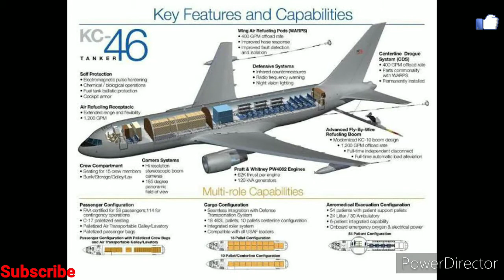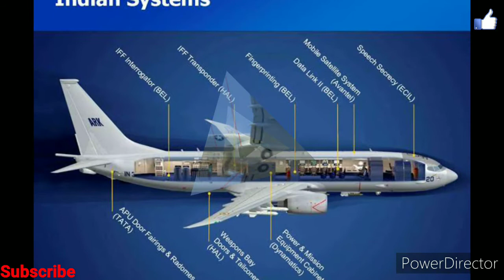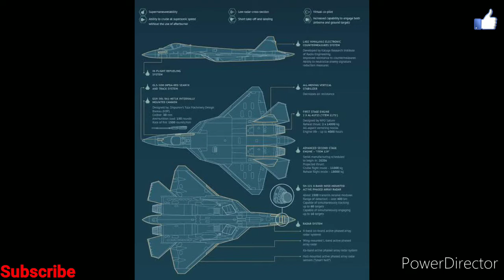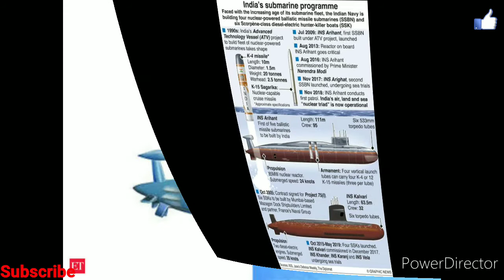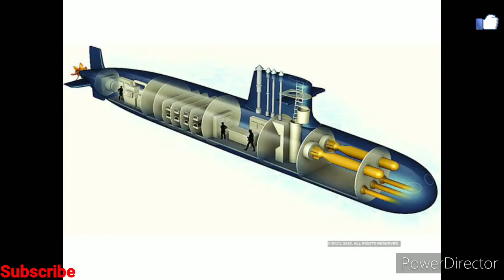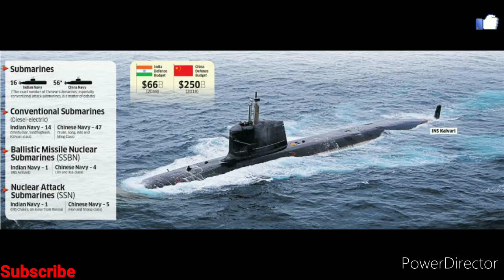Defence News part - 4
Super sukhoi, su 57,Indian navy, nia investigation afghanistan